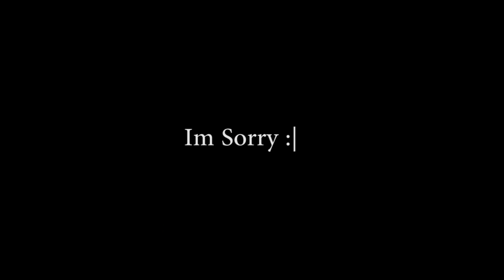Five Nights At Freddies (April Fools 2016)